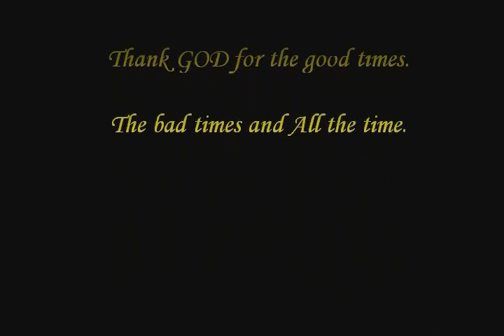Andrea and the Turn Pike Cruisers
Live Music Blues Country and Rock and Roll Unsigned group